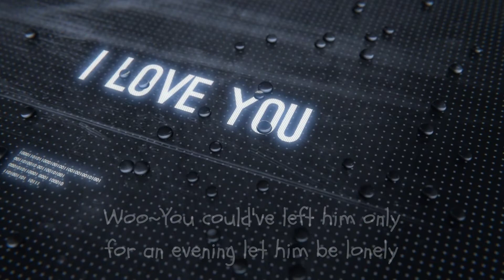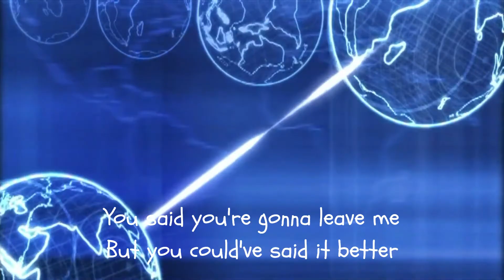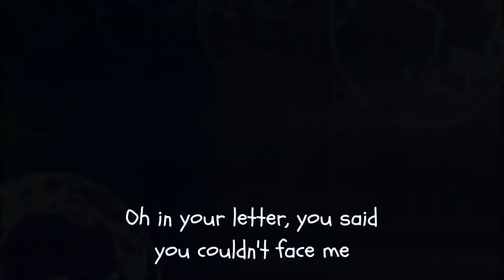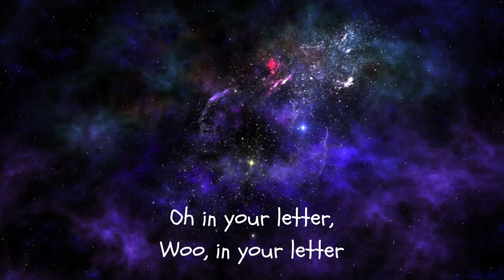추억의 팝송, In Your Letter, REO Speedweagon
"In Your Letter" is a song written by Gary Richrath that was first released on REO Speedwagon's 1980 album Hi Infidelity. It was released as the fourth single from the album and just made the Top 20 on the Billboard Hot 100 chart, peaking at #20.[1] It also reached #26 on the Billboard Adult Contemporary chart. It also had some chart success in Canada, reaching #34. 위키백과 참조